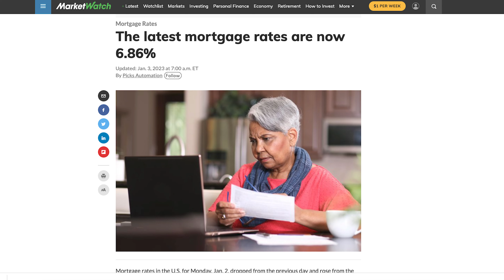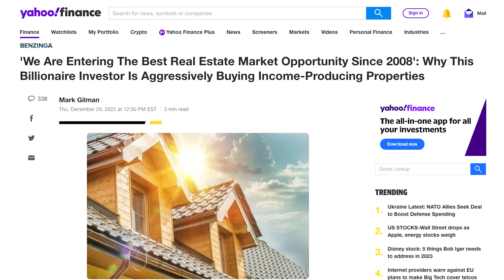2023 is the Year of the Motivated Seller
I read a report this morning that blew my mind.

"Homeowners lost $1.5 TRILLION in equity since May"

But when you put a dollar figure to the cause, it is truly eye-opening.

The $1.5T equity loss is the largest quarterly $$ decline since 2009 (!), according to the report.

This has resulted in the number of homes underwater on their mortgage to rise by 275,000 in the past four months.

And currently, 500,000 homes are underwater nationwide.

That's 500,000 potentially motivated sellers.

If you wanted to get into real estate investing, please don't wait.

PINK TV is the ONLY channel dedicated to bringing you the latest trends and real-life testimonials from non-traditional real estate investing strategies.

Be Part of The Fastest Growing Non-Traditional Real Estate Business Opportunity in the Market. Little Pink Houses of America™ is a purpose driven company on a Mission to become North America's recognized leader in Lease-to-Own homes, by creating 10,000 new homeowners by 2025! We need good people like you to help us achieve this mission. How it works